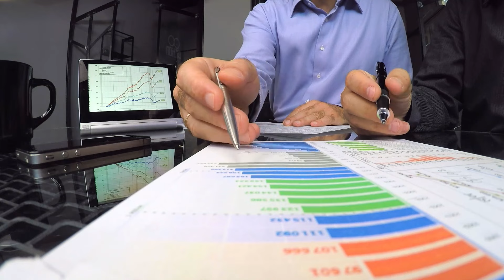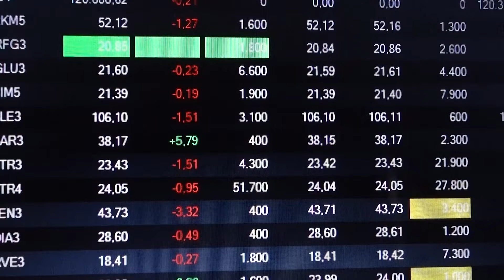Como funcionam os fundos dos EUA? Conheça os Mutual Funds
Montar uma carteira de investimentos não é uma tarefa fácil. É preciso decidir muitos detalhes que,
no fim das contas, vão determinar o rendimento do dinheiro. Para quem investe no exterior ou tem
a intenção de investir, isso pode ser ainda mais difícil. Terceirizar a seleção e administração da
carteira por meio de um fundo de investimento é uma saída.
Os Mutual Funds são uma opção de fundos de investimento americanos. Neste vídeo você vai
aprender:
 O que são os fundos mútuos?
 Opções dos fundos internacionais
 Diferenças entre fundos mútuos e ETFs
 Como investir
7&amp;index=6&amp;t=6s&amp;pp=iAQB
Tem outras dúvidas sobre investir no exterior? Escreva para o e-mail da redação